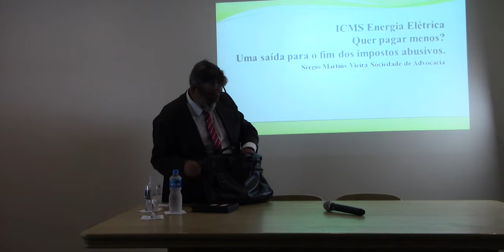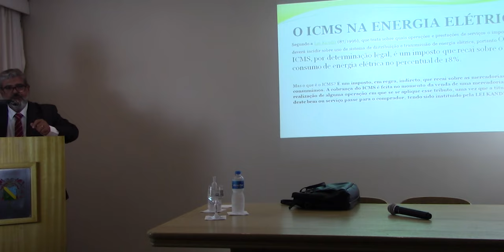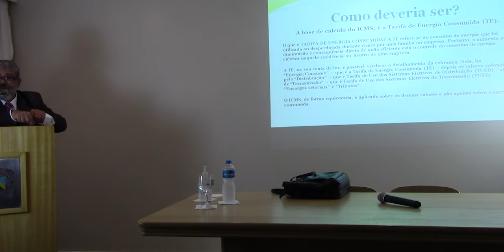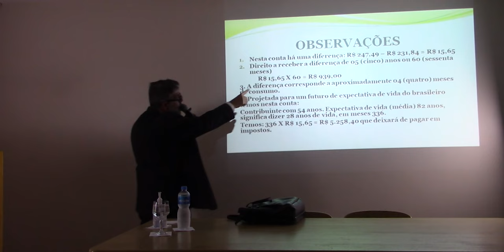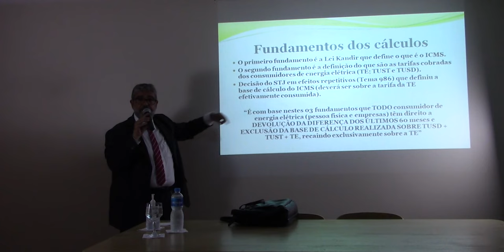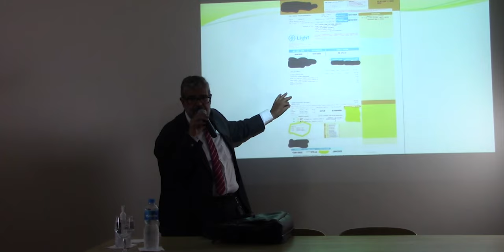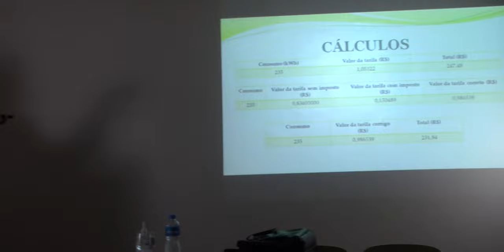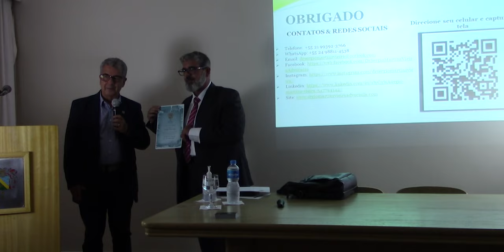Quer Pagar Menos? Uma Saída para o Fim de Impostos Abusivos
A palestra "Quer pagar menos? uma saída para o fim de impostos abusivos " ocorreu no dia 24 de Março de 2022 na Sede Principal. Ministrada pelo palestrante Dr. Sérgio Martins Vieira que orientou a melhor forma de redução de impostos para diminuir os gastos mensais. Durante a palestra, mostrou exemplos de como administrar o consumo de uma forma econômica. Com seu espírito empreendedor, o palestrante demonstrou a todos nós que somos capazes de administrar os nossos gastos.